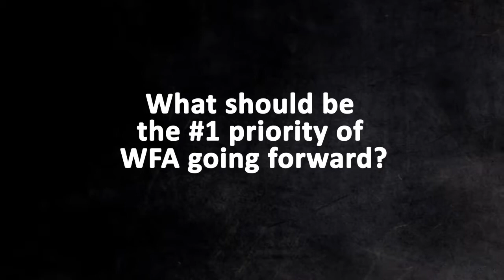EU Director of Consumer Affairs on online advertising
The European Commission’s Director of Consumer Affairs, Despina Spanou, offers her views on online advertising and tells the WFA that social media needs to be the organisation’s number one priority in terms of policy issues.